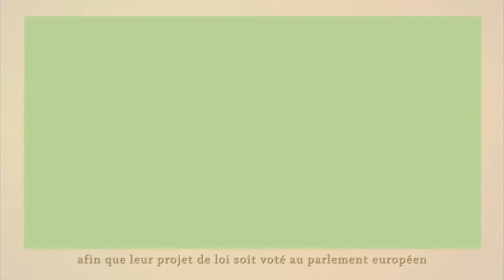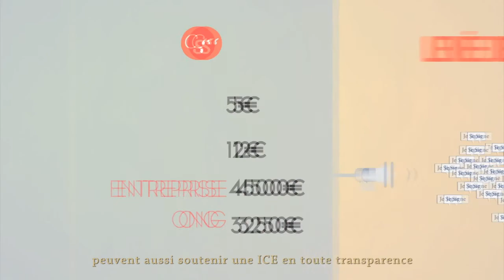ClicknSign la plateforme de démocratie participative en Europe